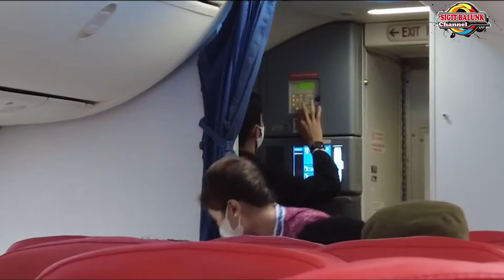Safety Demo and Announcement Pramugari Pesawat Lion Air pada Penerbangan Makassar-Manado JT 740